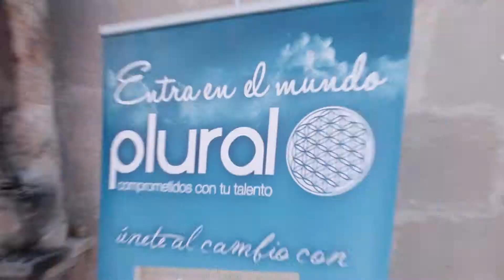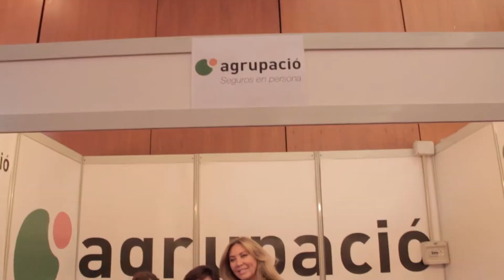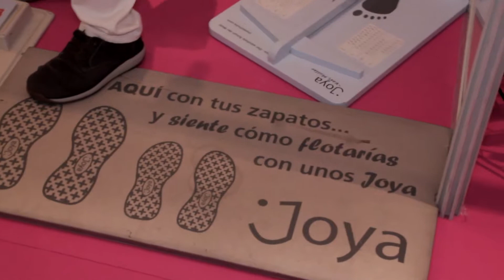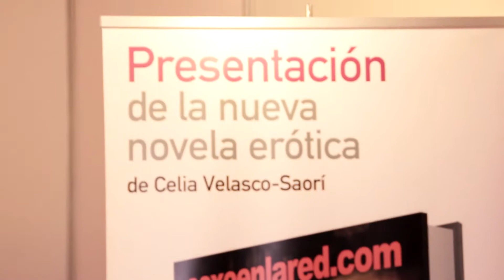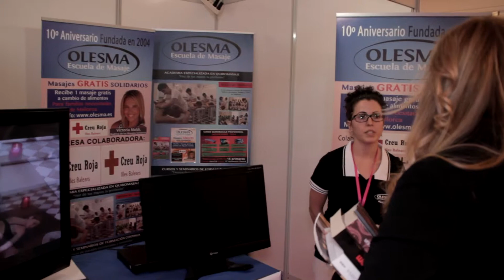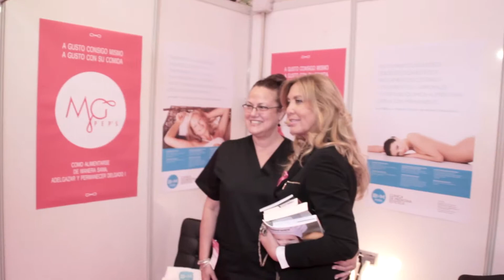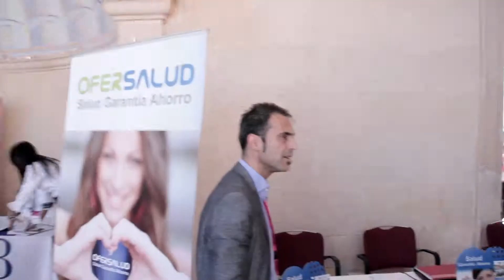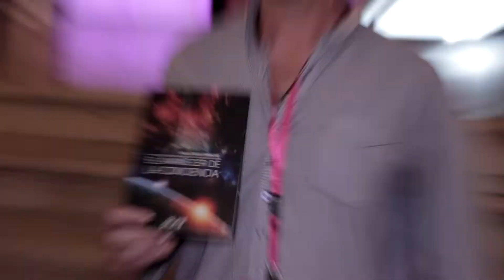Expodona - 25.10.2014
Evento para la mujer. Realizado por Roberto Tapia y Zumbs
Encuentra el ocio de Mallorca, fiestas, eventos, lugares recomendados, busca las mejores fotos. Vive el momento y además reserva o contacta gratis con los lugares que te interesen .